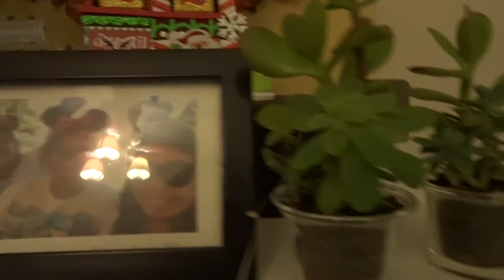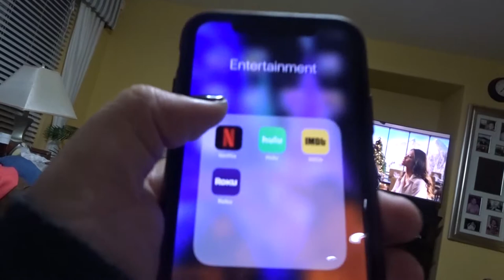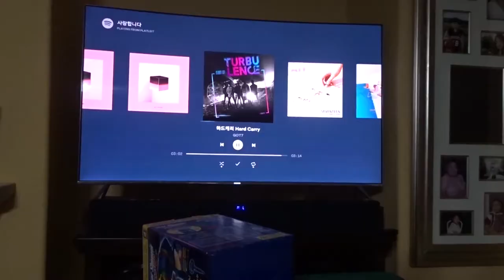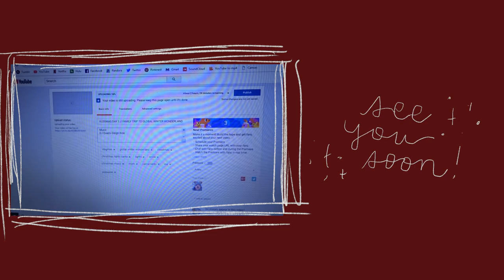JEFF GORDON IS IN THIS VLOG // VLOGMAS 2018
Hello Vlogmas viewing world!!! Is this vlog super freaking late?? YES!! Are we shocked??? NO!! We got our Christmas tree, smelled things in Target, and watched some trash Netflix movie. Lol. Although it's late I'm still very excited to upload the vlog. I actually was laughing while editing. Do I think I'm funny?? YES! Am I actually funny?? NOT EVEN CLOSE!! Anyway, I'm off to try and catch up and edit these vlogs.